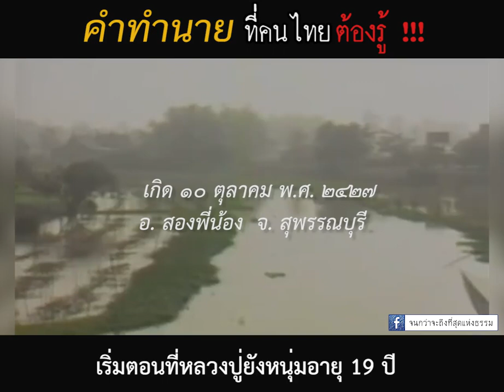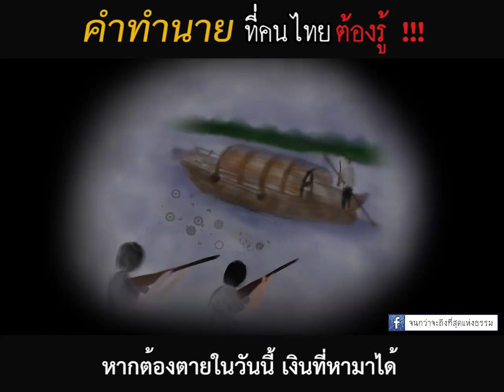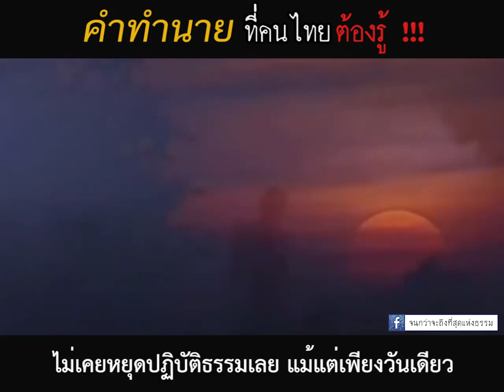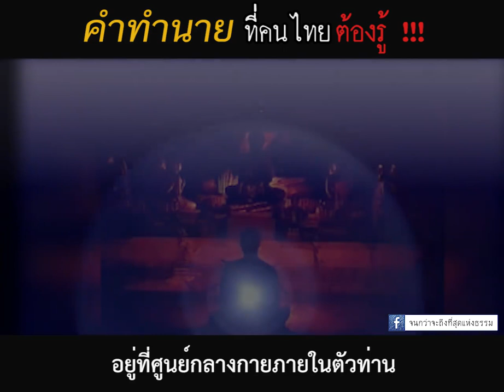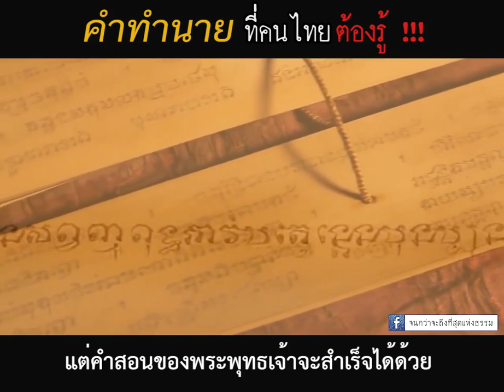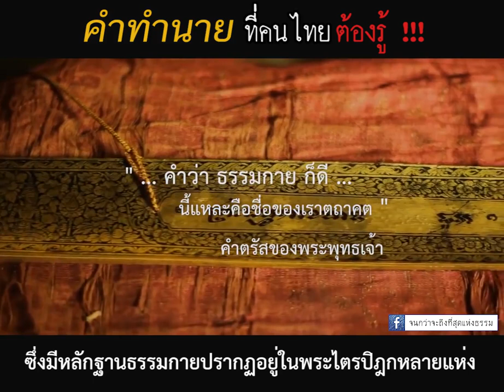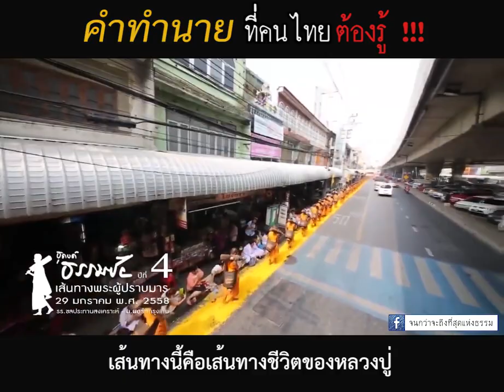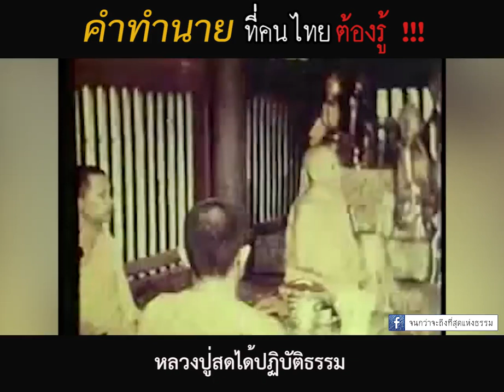คำทำนาย ที่คนไทยต้องรู้ !!!